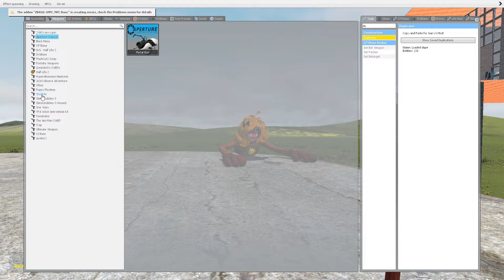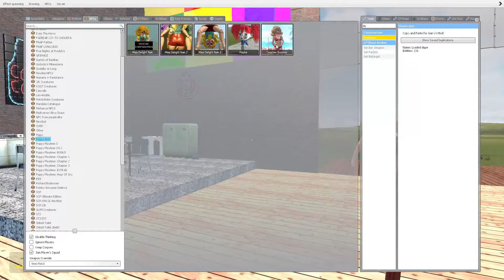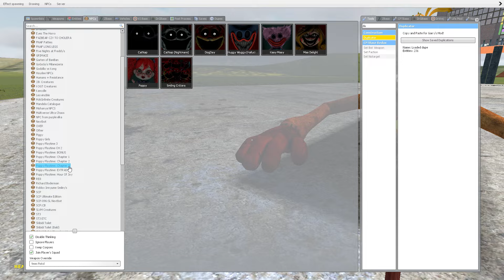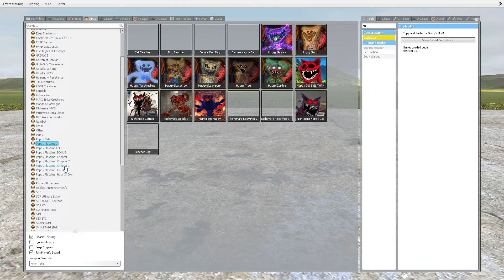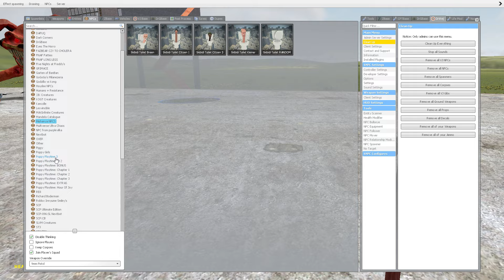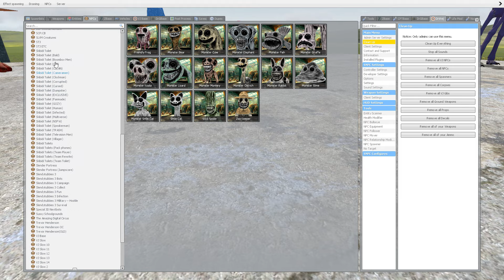MISS DELIGHT DOGDAY VS HOUSES!! (Poppy Playtime Chapter 3) - Garry's Mod